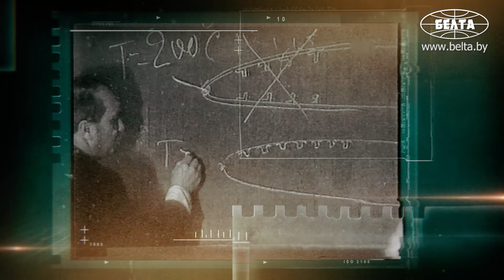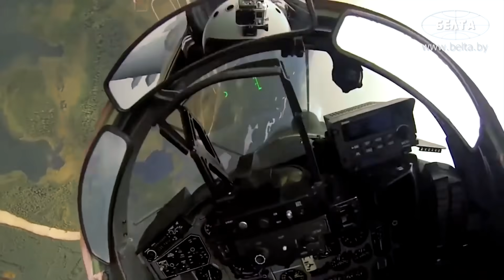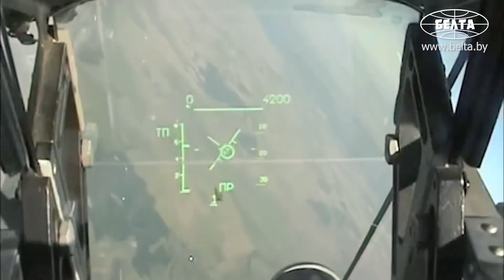Посадка самолётов МиГ-29 на АУД! // Что может боевая машина? // "Оружейка"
"Оружейка" – проект Информационного агентства БелТА и Телекомпании "ВоенТВ" Министерства обороны о вооружении, военной и специальной технике белорусской армии. Зарекомендовавшие себя с советского времени, поступившие на вооружение в новой истории и перспективные образцы, которым только предстоит завоёвывать доверие людей в погонах. Расскажем об оружии и покажем его в деле!

00:00 Самая известная боевая машина 4 поколения! // Кто разработал МиГ-29?

01:07 "Заложены возможности неоднократной модернизации!" // Как проектировался МиГ-29?

01:25 Какое главное предназначение самолёта?

01:39 Какие задачи выполняет истребитель?

02:07 "Два этапа!" // Как конструкторы ускорили разработку самолёта?

02:35 Первый полёт МиГ-29! // Когда самолёт был принят на вооружение?

03:04 Стали получать сразу после испытаний! // Где сейчас несут боевое дежурство белорусские МиГи?

03:37 На что ещё способен МиГ-29?

04:10 "Впервые была применена оригинальная конструкция планера!";

04:36 Может стоять на хвосте! // Двигатели и лётные характеристики;

05:26 Полторы тысячи! // На сколько самолёту хватает топлива?

06:00 Сколько занимает подготовка самолёта к вылету?

06:21 Полевые условия подготовки! // Про тренировки;

06:46 Как происходит управление самолётом?

07:17 "Свой – чужой" // Про систему управления вооружением;

08:36 МиГ-29 умеет не только атаковать, но и защищаться! // Каким образом?

09:03 Что изменилось в МиГах после модернизации? // Про принцип "пустил и забыл".